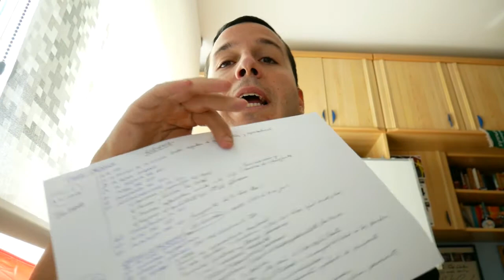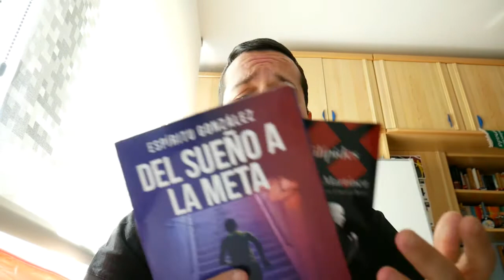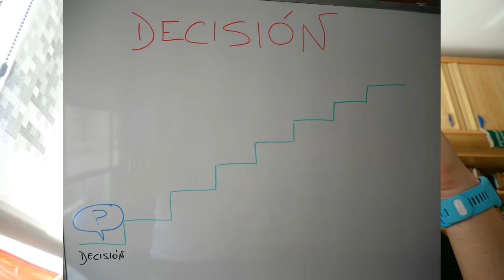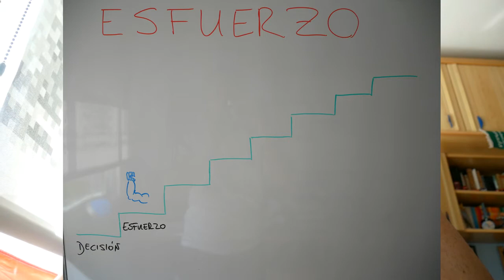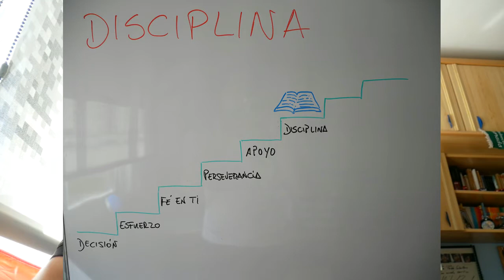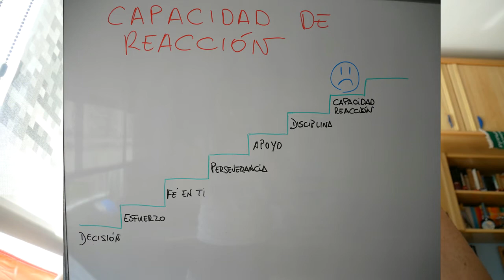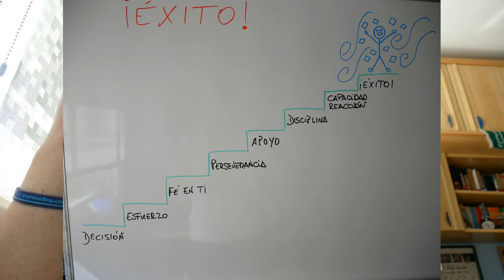8 TIPS DE MOTIVACIÓN PARA OPOSICIONES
Seguimos con este bloque: OPOSICIONES; donde espero ayudaros, y vosotros a mi, en cualquier duda y problema respecto al temario de oposiciones a Policia Local.